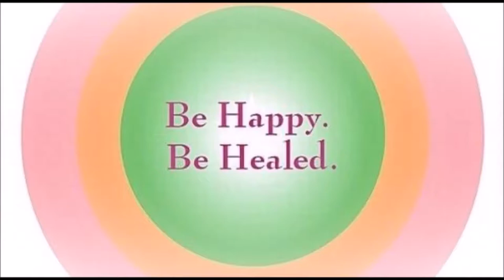Budhanilkantha Temple- Nepal 2018